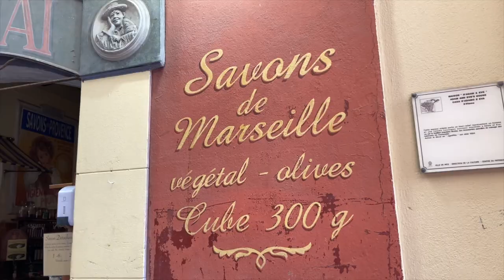Nice - Côte d'Azur, South of France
Filmed in the French Riviera. March 2022.
Part of the Master in International Business program at University Paris-Saclay.